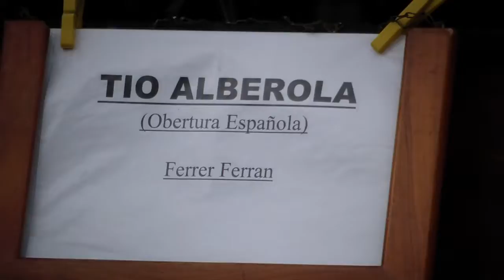Banda Marcial de Tarouquela (Maestro: Carlos Madureira Melo) | Ouvert. TIO ALBEROLA de Ferrer Ferran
Banda Marcial de Tarouquela (Direcção: Maestro Carlos Madureira Melo) interpreta Obertura Española TIO ALBEROLA de Ferrer Ferran - Festas de Sra. Santa Isabel - Travanca, Cinfães_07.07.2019